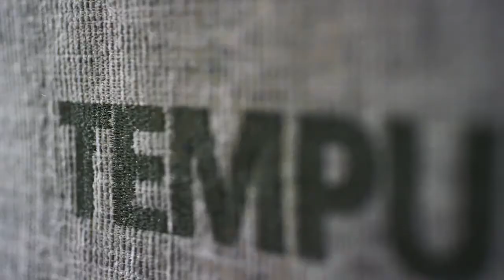Personalized Comfort and Support Tempur Pedic